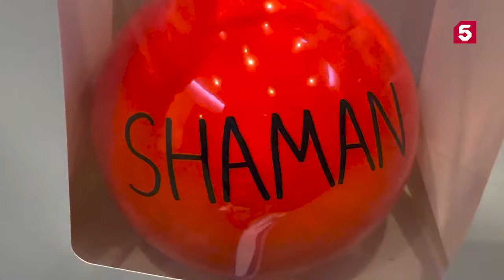Известия вручили SHAMAN мяч сборной России по художественной гимнастике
Всем добра! Все кто желает помочь каналу вот карта и ссылка.
Карта СБЕР → 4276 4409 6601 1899  Александр Александрович